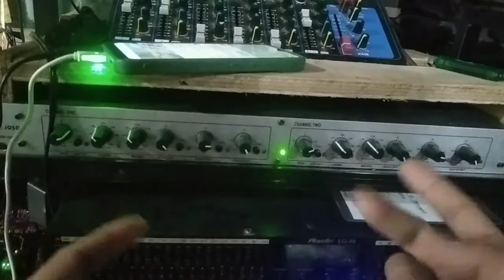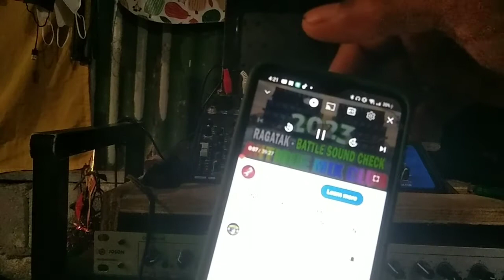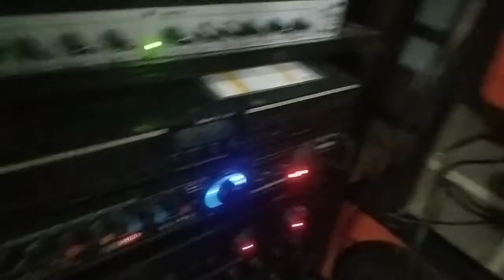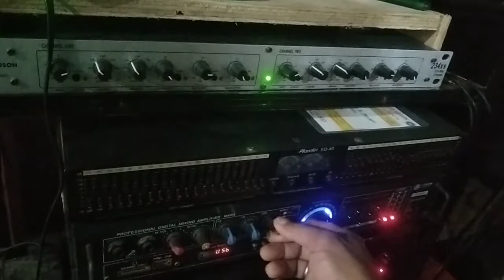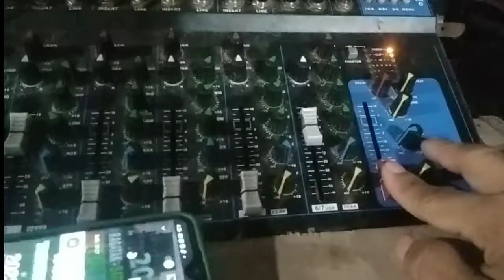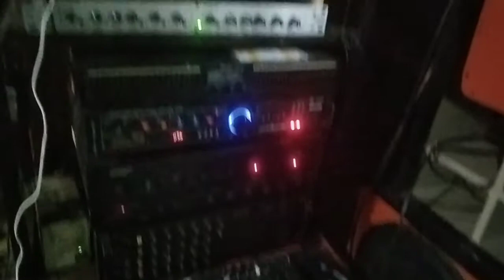Gawin mo to sa ingregated amplifier mo ilalabas ang tunay na lakas ng amplifier mo ,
joson mars

power by antique club